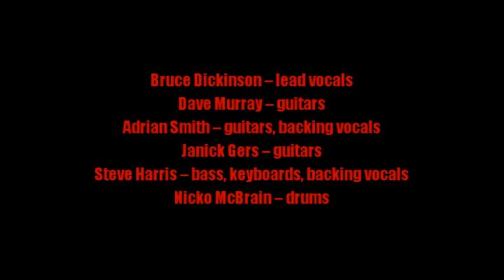Iron Maiden:-'Lost In A Lost World'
From the album:-'Senjutsu' (September 3rd 2021)